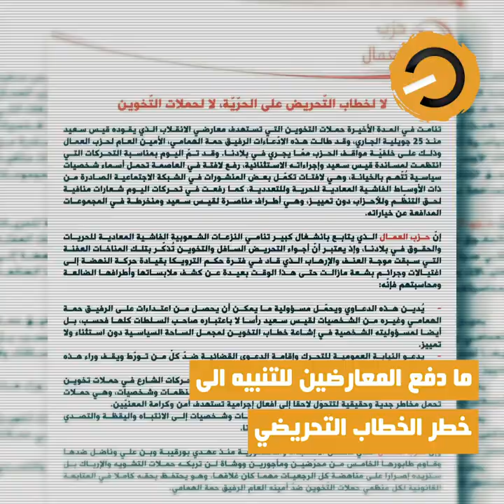نواة في دقيقة: قيس سعيد و"الحشرات" و"الشياطين"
في حربه على الفساد والمنظومة السياسية لما قبل 25 جويلية ، يستعمل الرئيس قيس سعيد خطابا حماسيا تحريضيا قد يؤدي لانعكاسات سلبية.